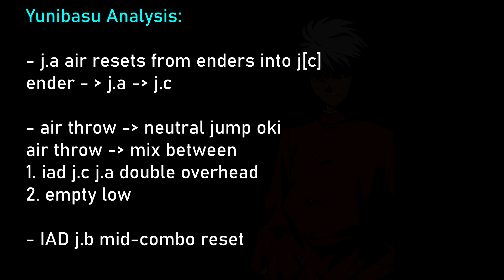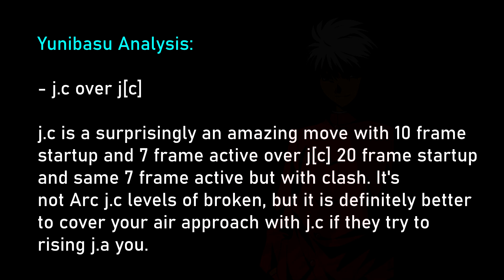[MBTL] Phantom Vs Yunibasu Short Analysis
Yunibasu was a JP/Korean Shiki I played the other day and did a lot of interesting stuff so decided to make a quick analysis of their actions.

0:00 - 236C reset
0:15 - Air throw oki
0:33 - IAD mid-combo reset
0:52 - Sick convert and wake up 214A beating 236b
1:12 - Interesting Shield BC route. I'm prob just dumb that I don't know about it but, it was interesting.
1:24 - More 214A neutral and WAKEUP
2:03 - Fun neutral scramble + 214A neutral
2:59 - CAUGHT HIM WITH YUNIBASU's OWN RESET
3:05 - Nice neutral with j.c / 214A
3:54 - 214A = STUN DIPPER
4:30 - Fuzzy j.A beating my delay IADs, also beating IAD reset, and fuzzy jumping out of offense too.
5:00 - More neutral and Shield BC route
5:45 - Air throw oki pt. 2
6:15 - Fuzzy j.A pt. 2
6:33 - Conclusion / TLDR